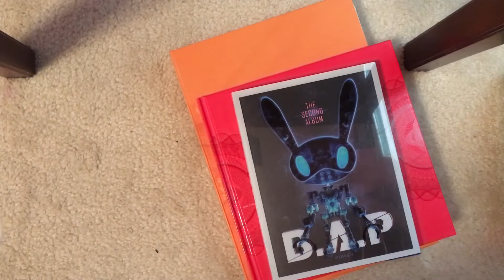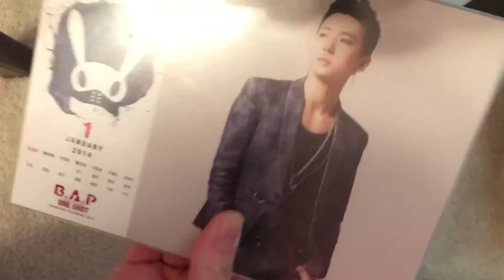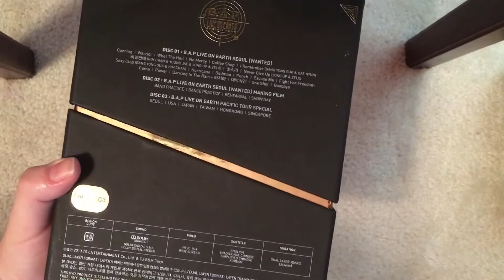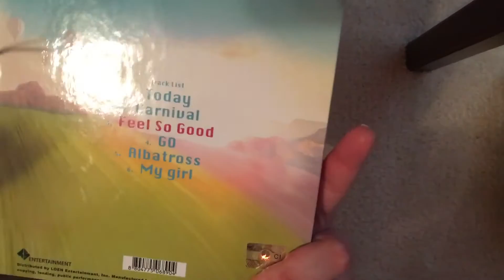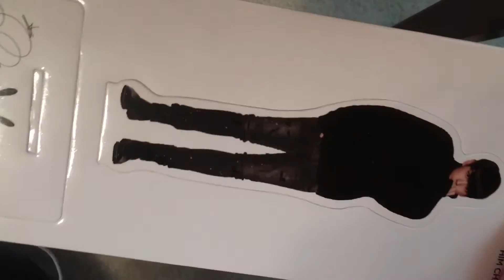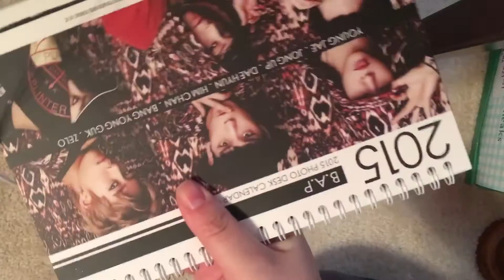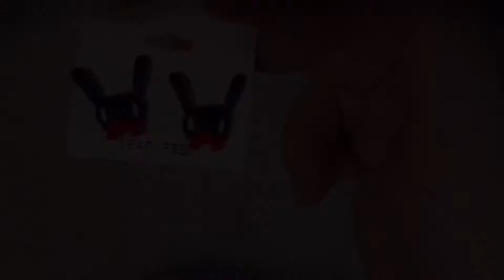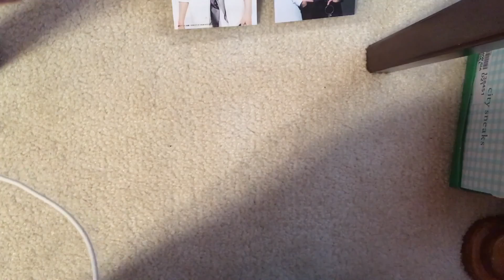My K-Pop Collection Part 1: B.A.P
Here is the first part of my K-pop collection: my B.A.P stuff! This is the first of at least 3 videos I plan to make showcasing my collection. Part 2 will be the non-B.A.P albums I have, and Part 3 will be my photocard collection.

Thanks jojoworld2 for requesting this video! I'm so sorry it took so long to get this video up, but I hope you still enjoy! ^-^